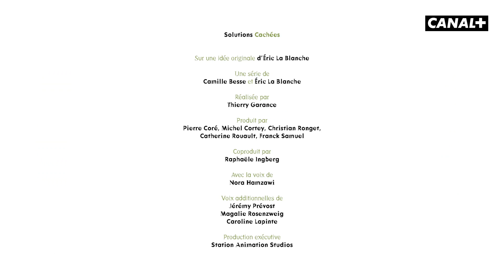Solutions Cachées - ÉPISODE OFFERT "La scolarisation des filles"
Solutions Cachées présente avec humour 26 solutions préconisées par les plus grands spécialistes pour guérir Nénette des multiples calamités que nous lui infligeons. Cette série enthousiasmante, racontée par Nora Hamzawi, démontre que les solutions sont là, à portée de main, pourvu qu’on se retrousse collectivement les manches et qu’on accepte de regarder le monde d’un œil neuf.

Avec Manuel, le livre. Savez-vous que si les toutes filles du monde entier pouvaient étudier et bien Nénette se porterait beaucoup mieux ! Cette solution permettrait même d’économiser 70 millions de tonnes de carbone d’ici 2050, soit plus que toutes les éoliennes, voitures électriques et panneaux photovoltaïques réunis…Les filles sont l’avenir de Nénette, alors prenons soin d’elles !

Sur facebook :  canalpluskids

Sur Instagram :  canalpluskids